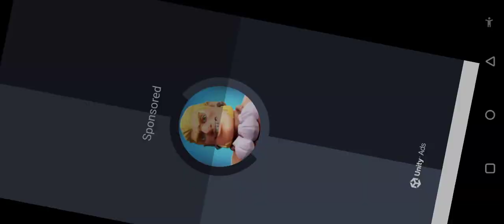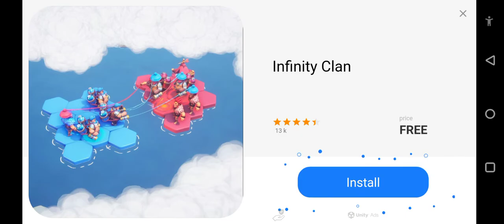Hay Day vlog 01 level 63